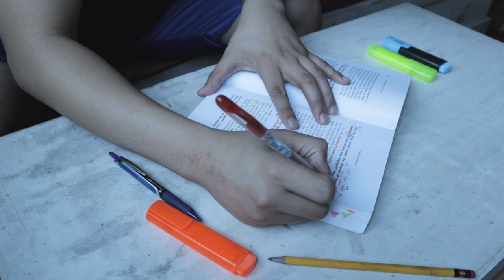Best Pens for Students | Note-Taking, Written Exams, and Case Digests | Philippines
Choosing the best ballpen for writing is a very important yet underestimated matter. This video shows the recommended pens for answering law school essay exams and even note-taking!

• Food and Trips • Self-Development • Lifestyle Design •